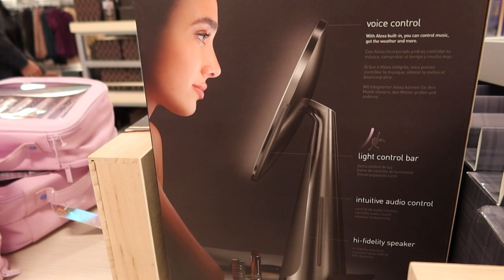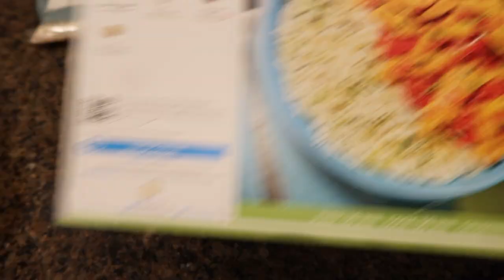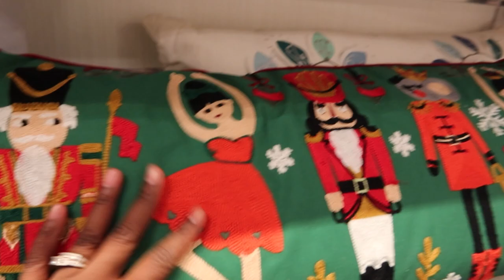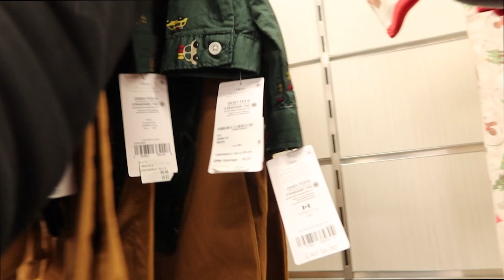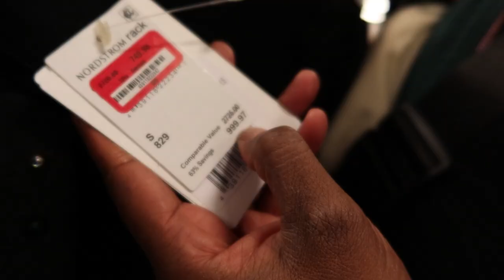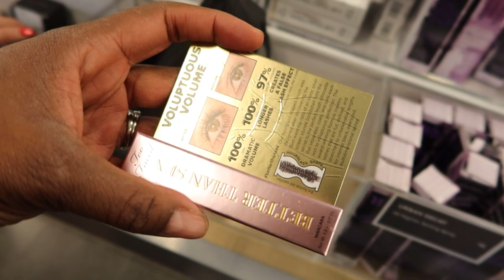Come Shopping With Us at our favorite discount stores Luxury Gifts up to 75% Off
For 18 FREE meals with HelloFresh plus free shipping, use code THIFTERSANONYMOUS18